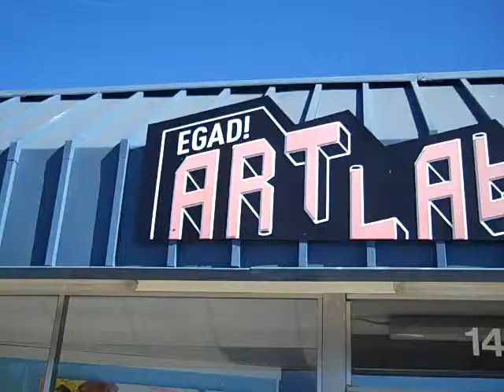EGAD Art Lab